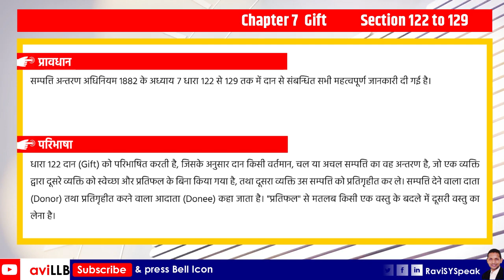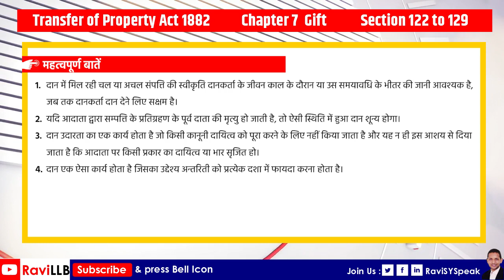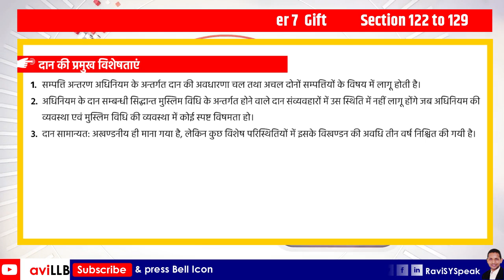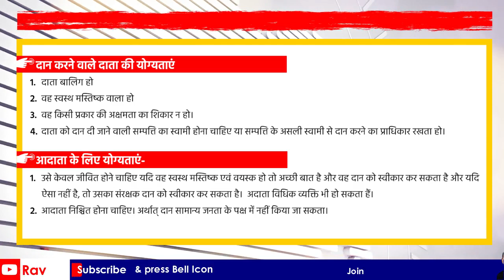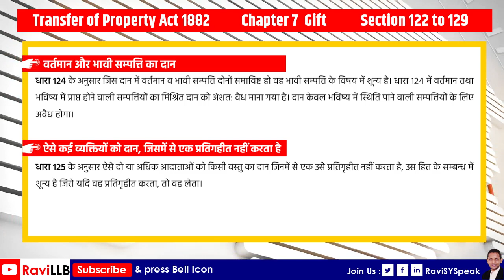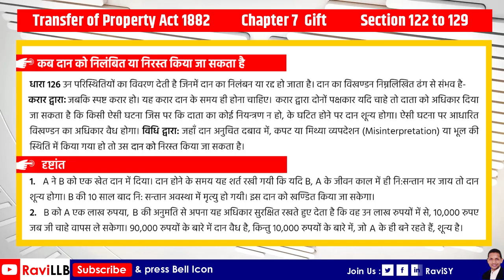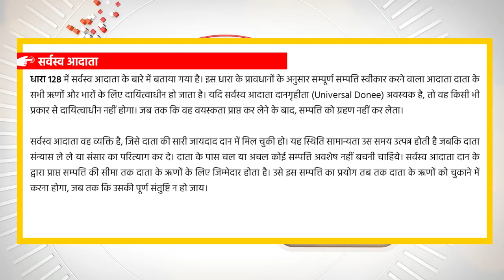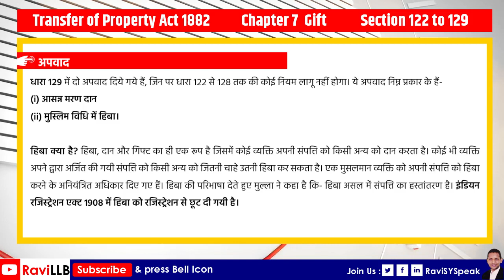दान (Gift) TPA Section 122 to 129 | Gift under transfer of property act 1882 in hindi | Ravi LLB LLM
वसीयत और गिफ्ट में क्या अंतर है? गिफ्ट डीड कैंसिल हो सकती है क्या? गिफ्ट डीड कैसे बनती है? गिफ्ट कौन किसको दे सकता है? दान पत्र से आप क्या समझते हैं? दान की जमीन पर कब्जा? क्या दान पत्र निरस्त हो सकता है? गिफ्ट डीड कब रद्द किया जा सकता है? गिफ्ट पर कितना टैक्स लगता है? डीड कितने प्रकार की होती है? क्या पुश्तैनी जमीन की वसीयत की जा सकती है? गिफ्ट कौन किसको दे सकता है? गिफ्ट डीड या सेल डीड कौन सा बेहतर है? गिफ्ट डीड गिफ्ट डीड का कानूनी प्रावधान क्या है? क्या गिफ्ट की गई संपत्ति भारत में वापस ली जा सकती है? क्या गिफ्ट डीड को कोर्ट में चुनौती दी जा सकती है? गिफ्ट डीड कैंसिल हो सकती है क्या? क्या गिफ्ट डीड एक अनुबंध है?
क्या गिफ्ट डीड को 3 साल बाद चैलेंज किया जा सकता है?

प्रावधान:- सम्पत्ति अन्तरण अधिनियम 1882 के अध्याय ७ में धारा १२२ से १२९ तक में दान के बारे में विस्तृत विवरण दिया गया है। परिभाषा:- धारा १२२ दान (Gift) को परिभाषित करती है, जिसके अनुसार दान किसी वर्तमान, चल या अचल सम्पत्ति का वह अन्तरण है, जो एक व्यक्ति द्वारा दूसरे व्यक्ति को स्वेच्छा और प्रतिफल के बिना किया गया है, तथा दूसरा व्यक्ति उस सम्पत्ति को प्रतिगृहीत कर ले। सम्पत्ति देने वाला दाता (Donor) तथा प्रतिगृहीत करने वाला आदाता (Donee) कहा जाता है। "प्रतिफल" से मतलब यह की किसी एक वस्तू के बदले में दूसरी वस्तु का लेना।
दान में दो पक्षों का होना आवश्यक है।

दाता: दान देने वाले व्यक्ति को दाता /दानकर्ता दोनों नामों से जाना जाता है।
आदाता: दान लेने वाले व्यक्ति को आदाता कहा जाता है जो की दान की स्वीकृति करता है।  या दान की संपत्ति आदाता की ओर से किसी अन्य व्यक्ति द्वारा स्वीकार किया है।

सम्पत्ति अन्तरण अधिनियम धारा 123 अंतरण कैसे किया जाता है।
सम्पत्ति अन्तरण अधिनियम धारा 124 वर्तमान और भावी सम्पत्ति का दान।
सम्पत्ति अन्तरण अधिनियम धारा 125 ऐसे कई व्यक्तियों को दान, जिसमें से एक प्रतिगहीत नहीं करता है।
सम्पत्ति अन्तरण अधिनियम धारा 126 उन परिस्थितियों का विवरण देती है जिनमें दान का निलंबन या रद्द हो जाता है।
सम्पत्ति अन्तरण अधिनियम धारा 127 में दुर्भर दान का विवरण दिया गया है।
सम्पत्ति अन्तरण अधिनियम धारा 128 में सर्वस्व आदाता के बारे में विवरण दिया गया है।

दान और वसीयत में अंतर , दान और वसीयत की संपत्ति पर स्वामित्व कब्जा कब मिलता है?, What is Gift - Section 122 of Transfer Of Property Act 1882 | दान क्या है आवश्यक शर्ते, Gift | Section 122 to 129 | The transfer of Property Act, 1882, Gift, sec 122 to 129 of transfer of property act,1882 संपत्ति अधिनियम, 1882, उपहार

Indian Law Study Ravi LLB (Bhartiya vidhikshiksha ka Adhyan) : Video curated by legal experts and law teachers who understand the syllabus of various state judiciary exams like Bihar BPSC Civil Judge Exam, Jharkhand, Rajasthan, Madhya Pradesh, Uttar Pradesh PCS J, Delhi, APO etc.